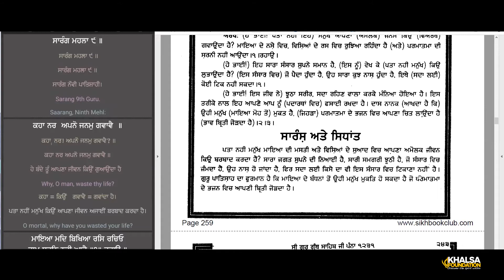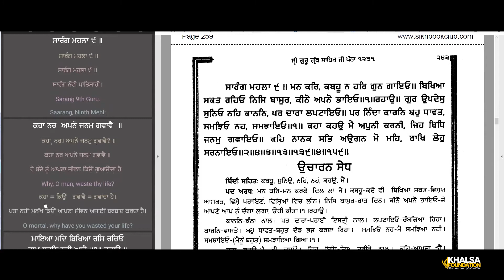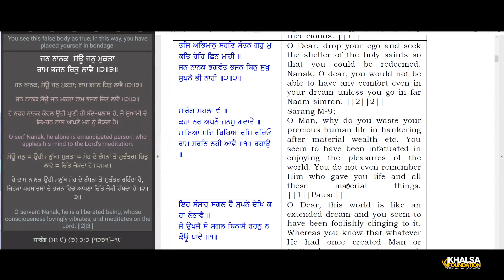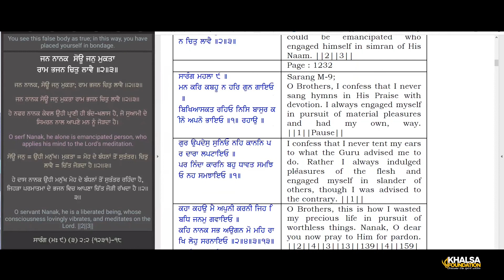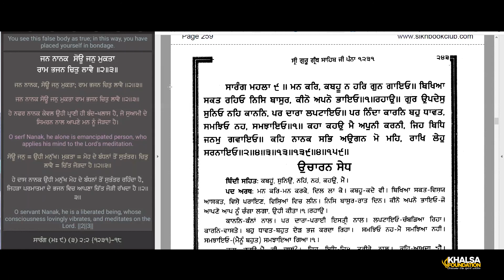54 Why have you wasted your life? Raag Sarang Shabad 3